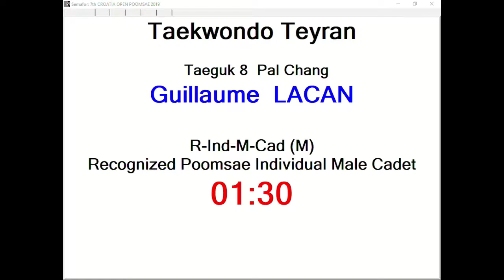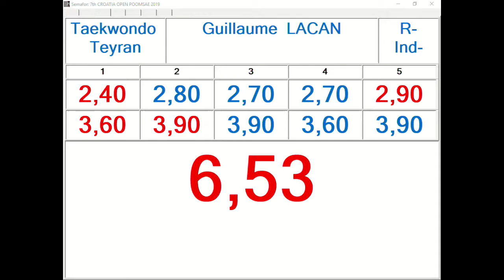R Individual M Cadet Round 1 Guillaume Lacan, Taekwondo Teyran 12,80